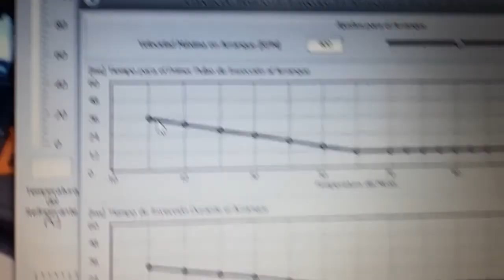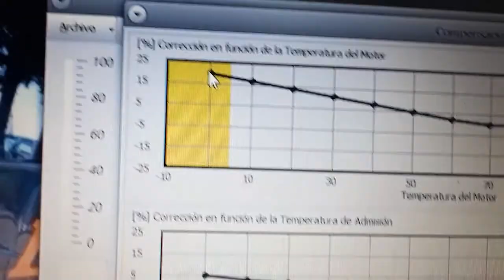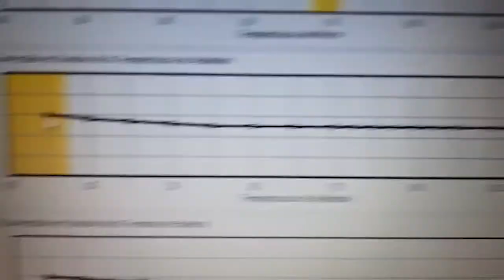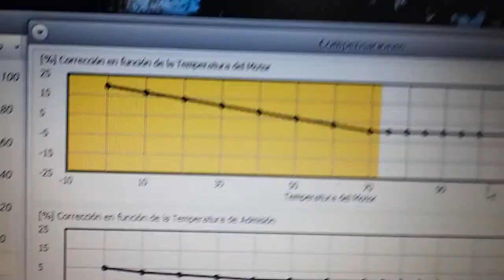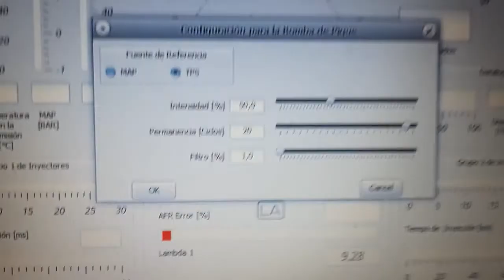Configuración de Arranque en frío y Compensaciones por Temperatura con Racer Pro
Video realizado por Bentancor Racing

RacerPRO Electrónica Argentina de Competición que se actualiza para que tengas las mejores opciones actualizadas todo el tiempo, opciones que son solicitadas por nuestros clientes y grandes preparadores.

Para Comprar Racer Pro contactar Bentancor Racing distribuidor oficial!